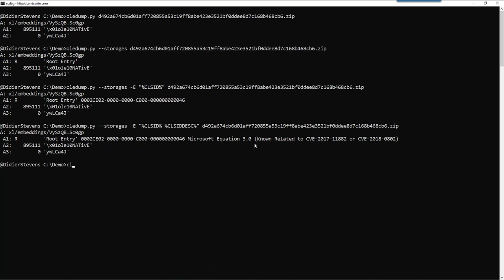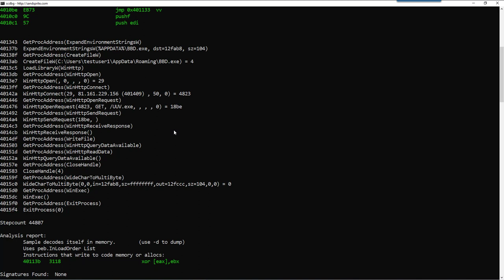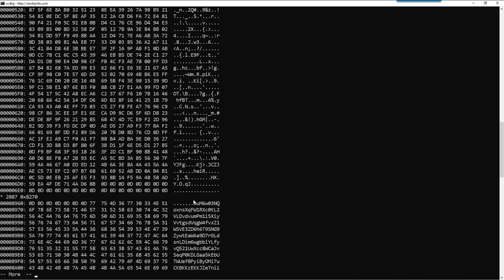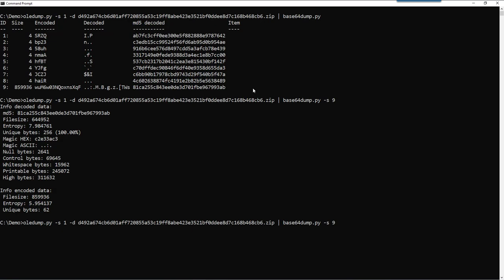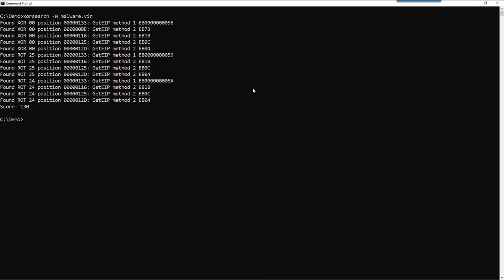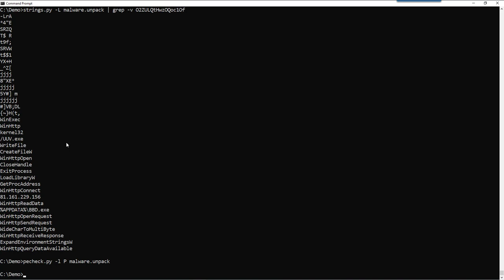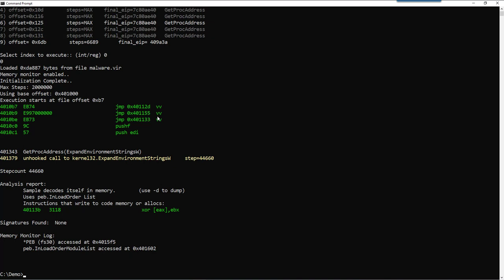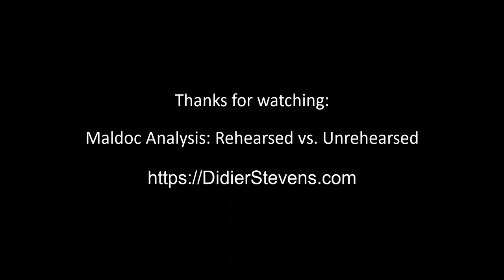Maldoc Analysis: Rehearsed vs. Unrehearsed